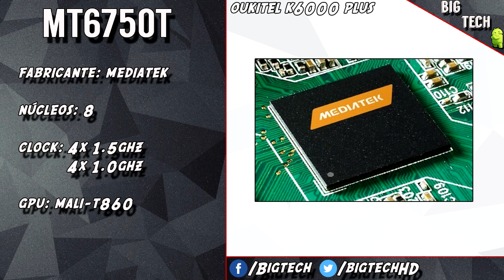Preview Oukitel K6000 Plus: Android 7.0 de fábrica